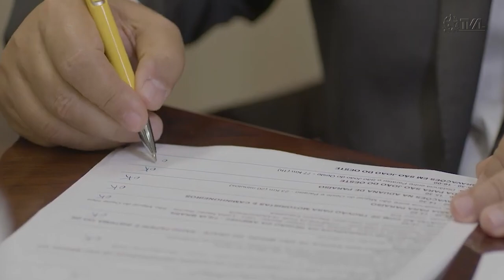É Notícia - Jorginho Mello é empossado governador de Santa Catarina - 01/01/23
O ex-deputado e ex-senador Jorginho Mello é o novo governador de Santa Catarina. A cerimônia de posse foi realizada na Assembleia Legislativa de Santa Catarina, na tarde do dia 1º de janeiro de 2023. Na mesma solenidade, a delegada de polícia aposentada, Marilisa Boehm, foi empossada vice-governadora.